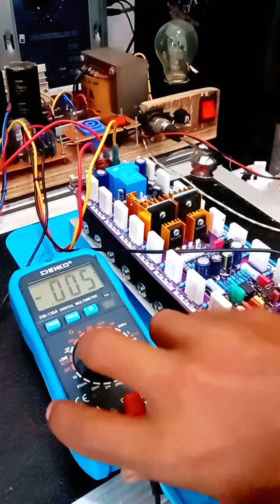FULL PAKET SOCL 506 TEF 2U dobol layer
kunjungin tiktok saya